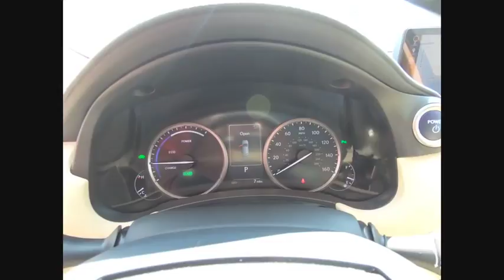2018 Lexus NX Orland Park IL F1748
2018 Lexus NX 300h